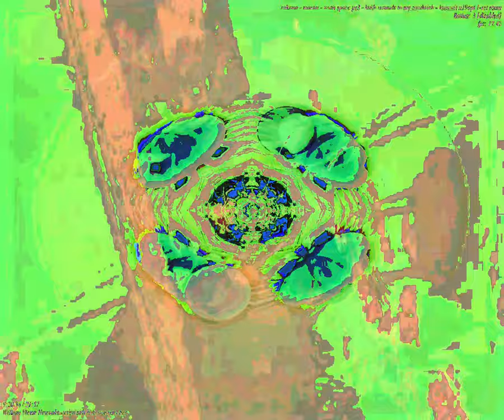[EPILEPSY WARNING] Movie 23 09 25 09h09m49s